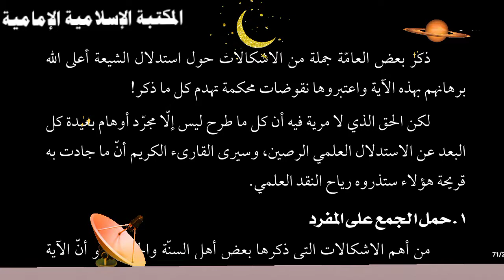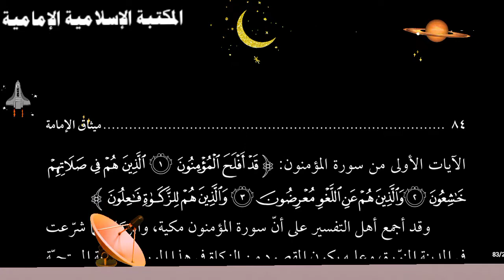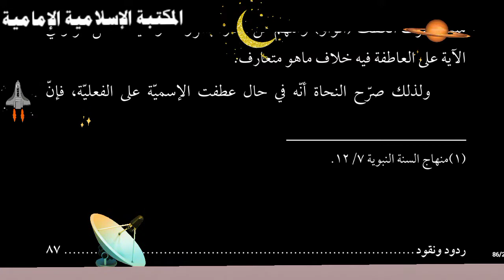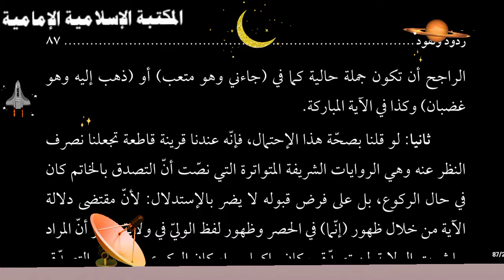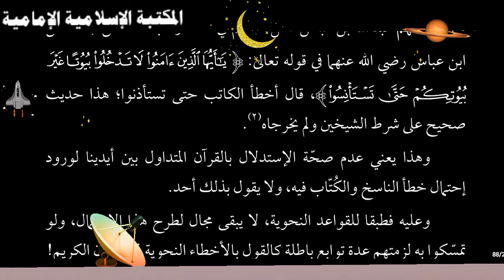📚 في آية الولاية - (ردود ونقود صيغة الجمع ويراد بها المفرد) السيد منير الخباز.pdf⇩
التصنيف : كتب بحوث تفسيرية وحديثية وعقائدية